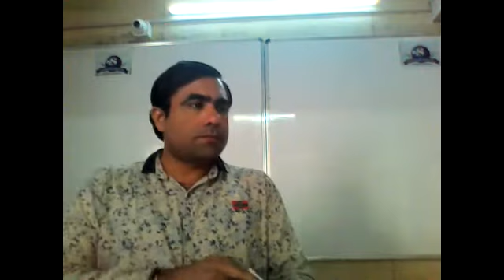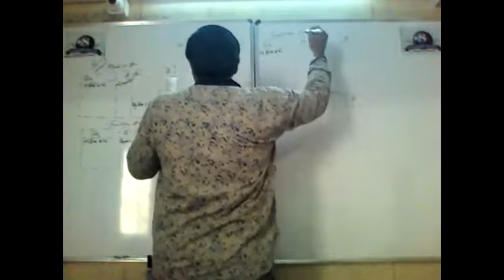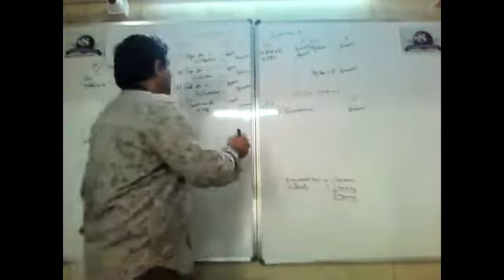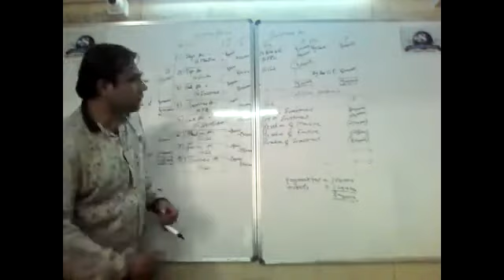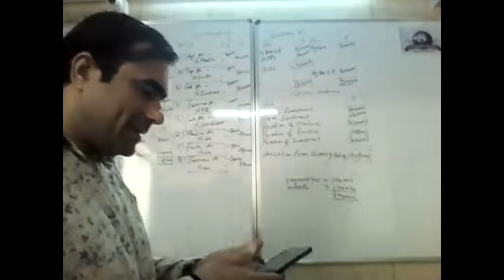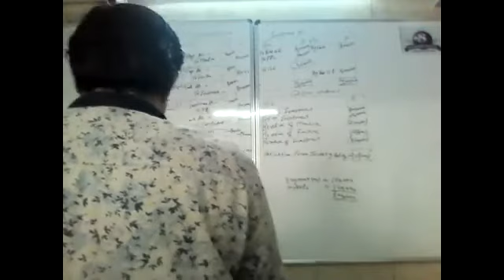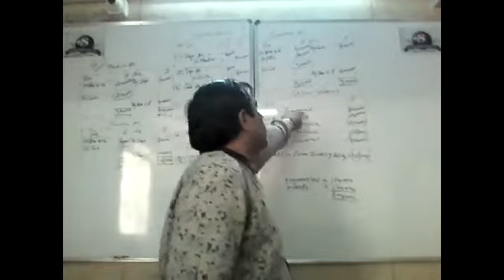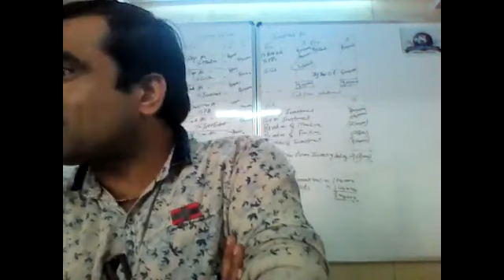12th Accounts#Part 2#Chap-6#Cash flow#Part 2